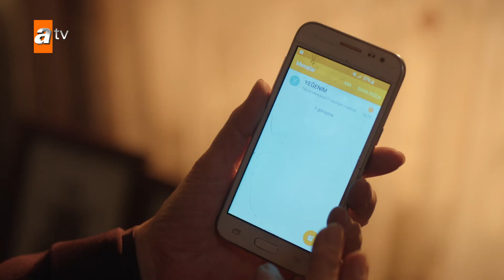Azize torunun ihanetiyle yıkıldı! - Hercai Efsane Sahneler